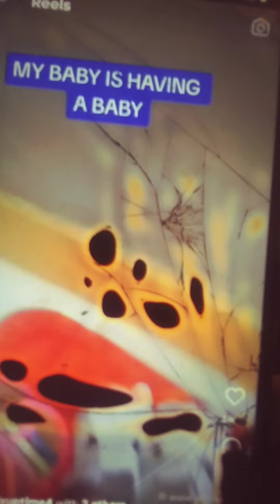MISS 😺 EX-BOYFRIEND REVEALED THAT HE WENT BABY 🛍 BECAUSE HIM IS THE DADDY...